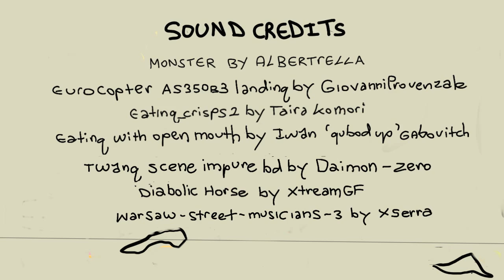Greed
A tale of a woman and her inner demon of greed.